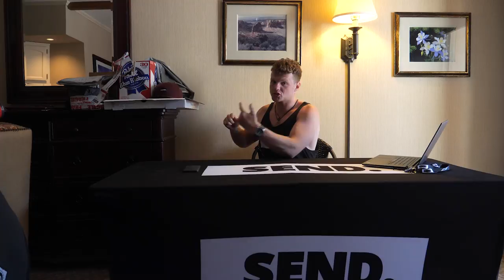How to Tailee with Bren Orton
There are a lot of names to this trick such as the stern squirt, the squirt, the pirouette and the whooppie. But if you watch this video you are now only allowed to call it the Tailee from now on.

Don't feel like registering for another subscription plan but want to see more of these videos?
You can set any amount you want and every donation is appreciated!

As always, thank you so much for supporting us, every penny you donate goes directly towards keeping us on the road travelling to the world’s best whitewater, pushing ourselves and the sport and bringing you the best media that we possibly can from our adventures!